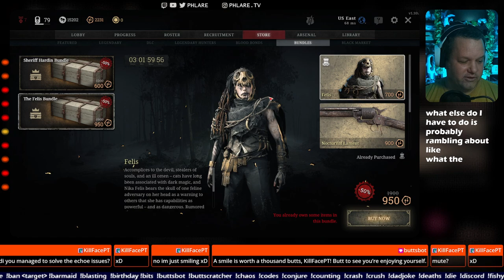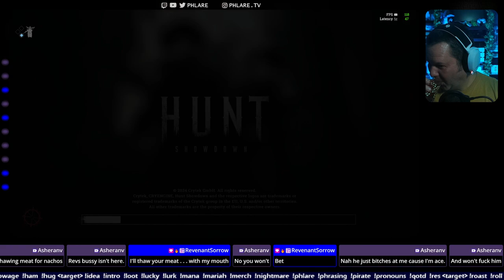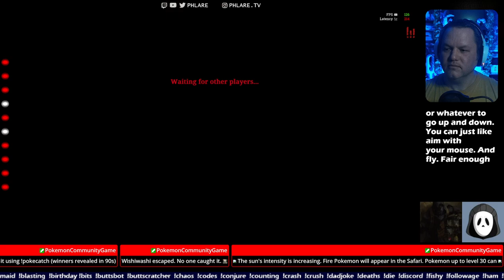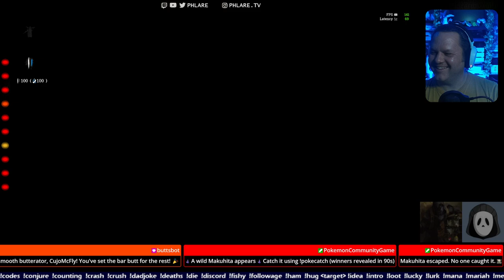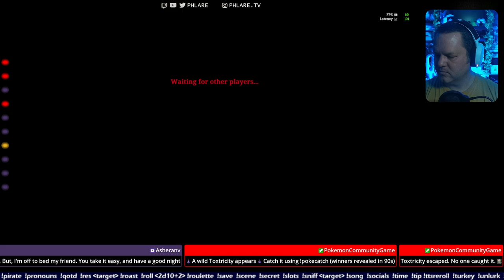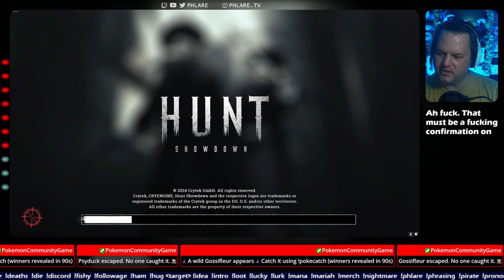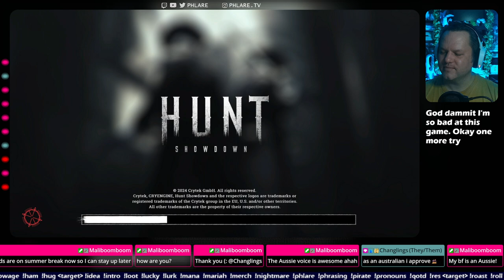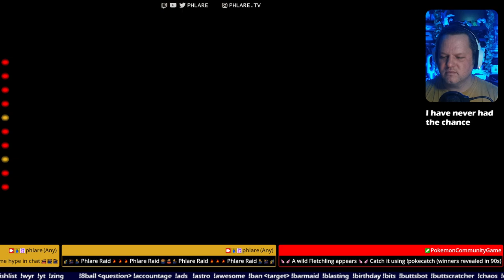splashing through the bayou without a care